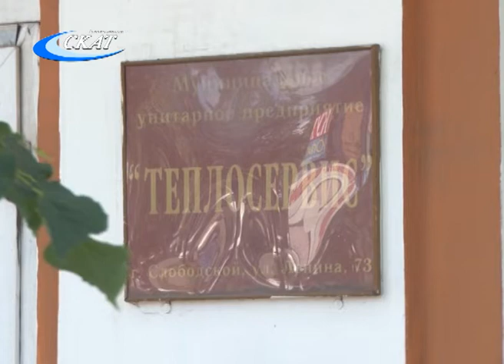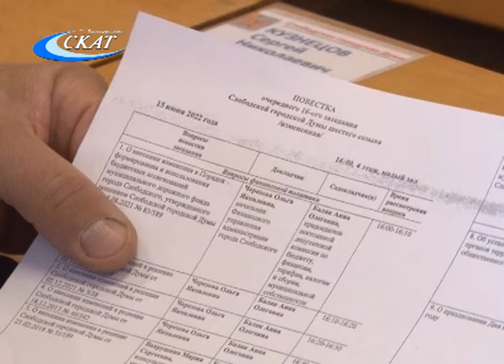ИТОГИ ОТОПИТЕЛЬНОГО СЕЗОНА